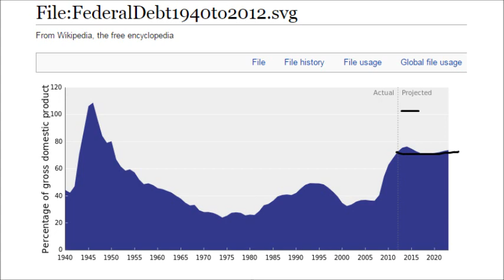Economic Stats 2015.11.08